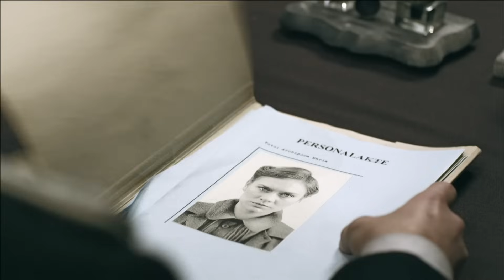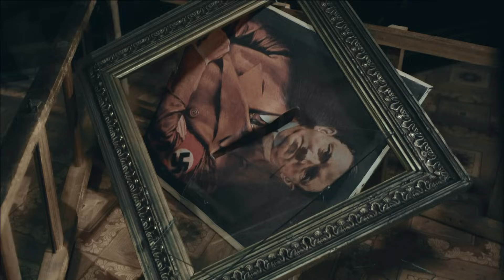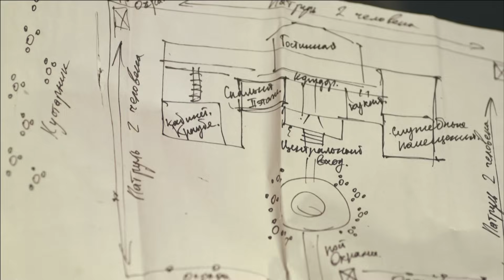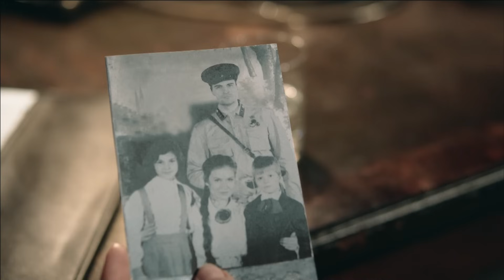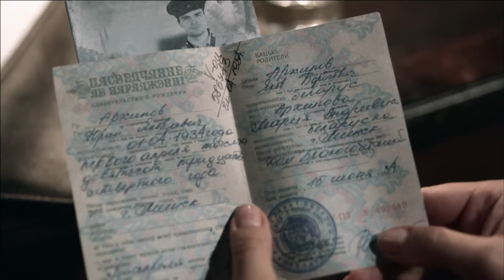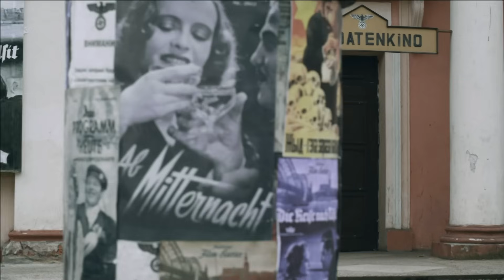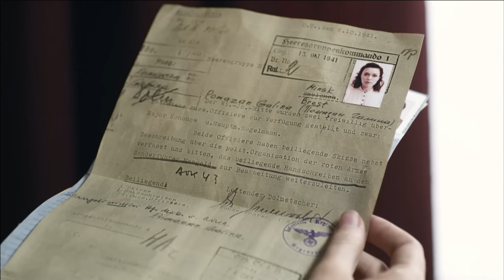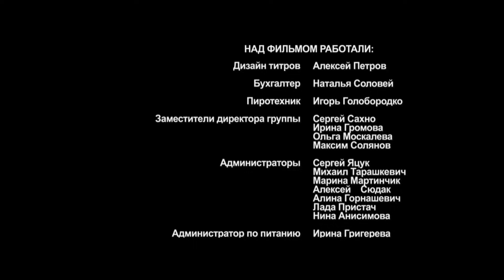Hunting the Gauleiter - Episode 8. Russian TV Series. StarMedia. Military Drama. English Subtitles